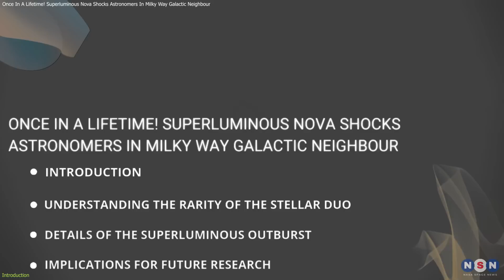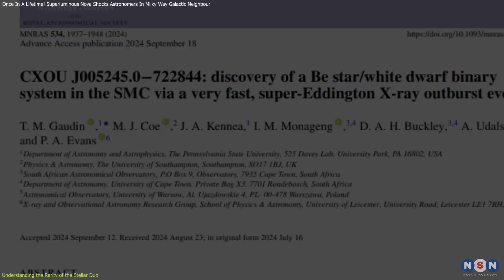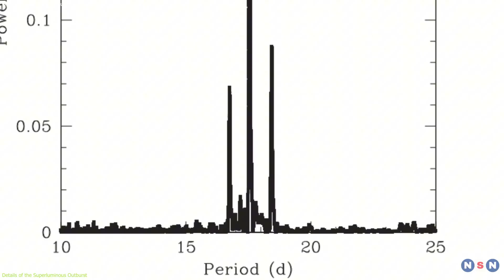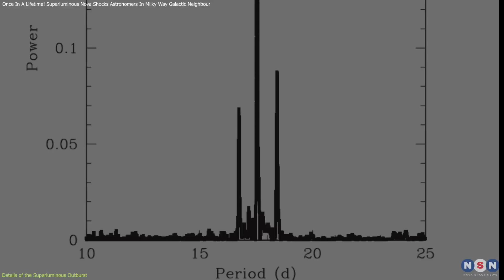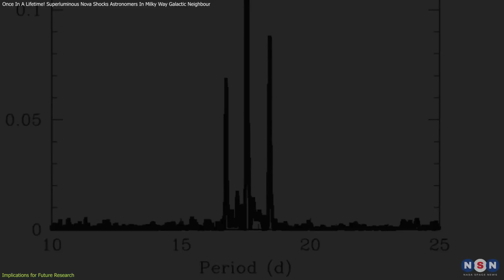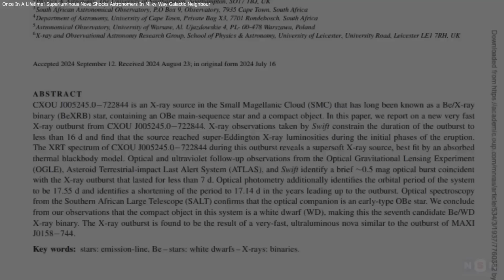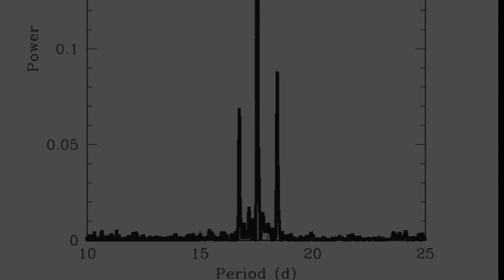Once In A Lifetime! Superluminous Nova Shocks Astronomers In Milky Way Galactic Neighbour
A newly discovered superluminous nova in the Small Magellanic Cloud has captivated astronomers. Learn how this rare explosion reshapes our understanding of star evolution and cosmic recycling and what it might mean for nearby planets!

Chapters:
00:00 Introduction
00:37 Understanding the Rarity of the Stellar Duo
02:26 Details of the Superluminous Outburst
04:12 Implications for Future Research
06:35 Outro
06:53 Enjoy